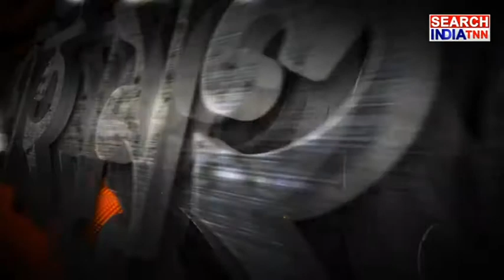খবর এই মুহূর্তে ১৩.১০.২০২২